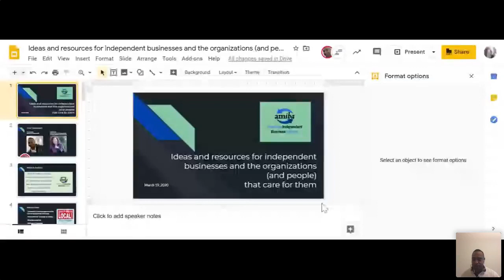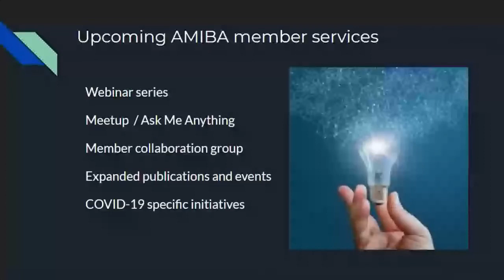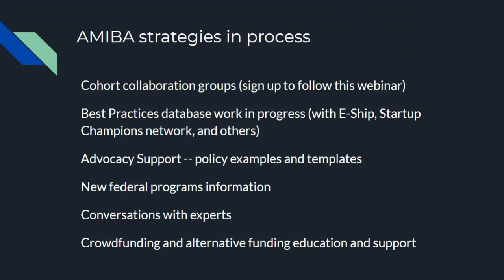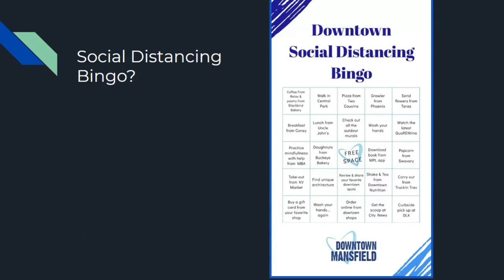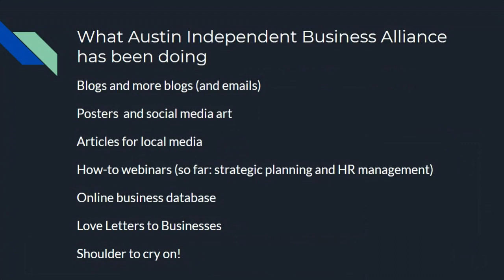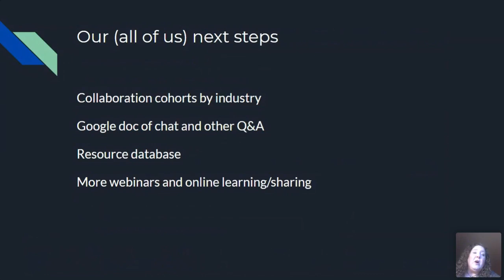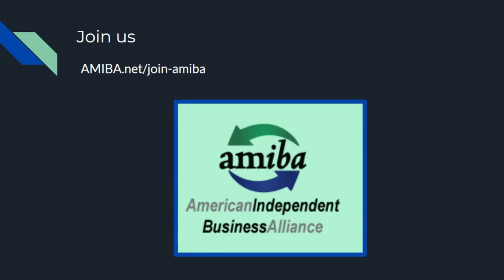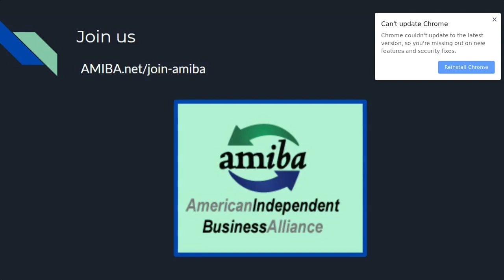AMIBA webinar, ideas and resources for coping with COVID-19 and independent businesses. Full.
The American Independent Business Association, Wise Economy Workshop and the Austin Independent Business Association gave a webinar on March 19, 2020, identifying strategies and upcoming plans for helping communities manage the impacts of the COVID-19 pandemic on independent businesses and communities.